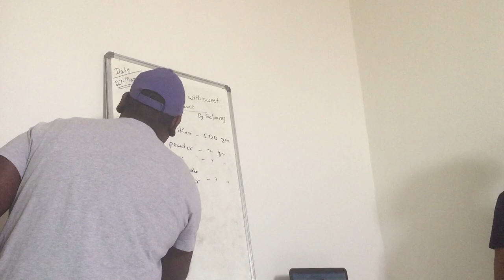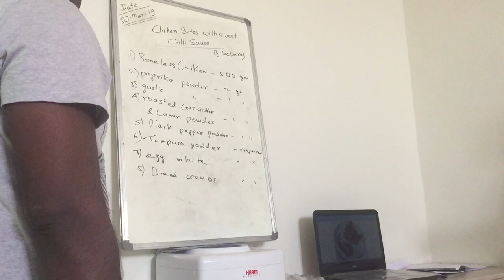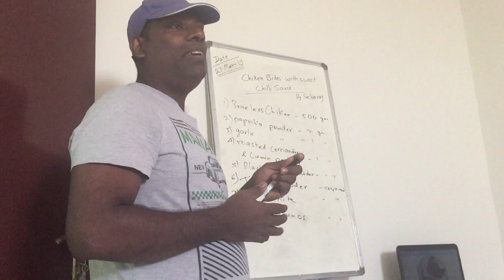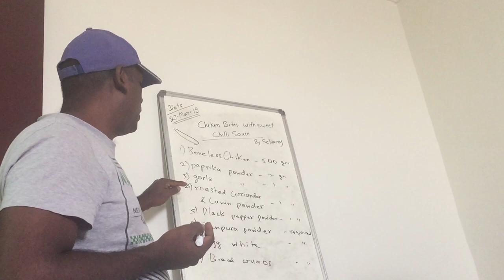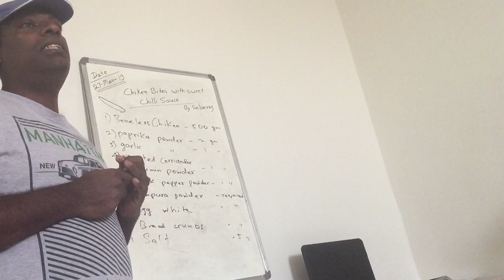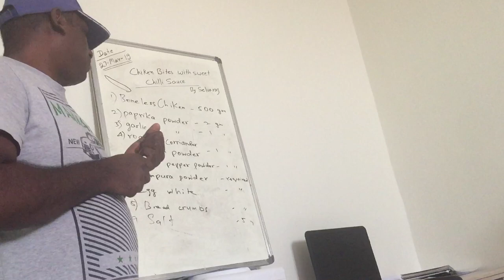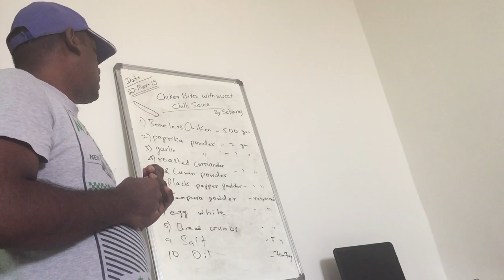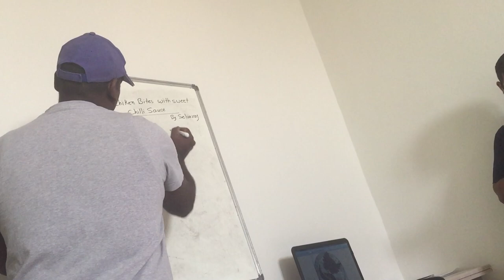Chef Trainee : Watch And Subscribe Please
View Of Chef Question And Answer Series

chef trainee